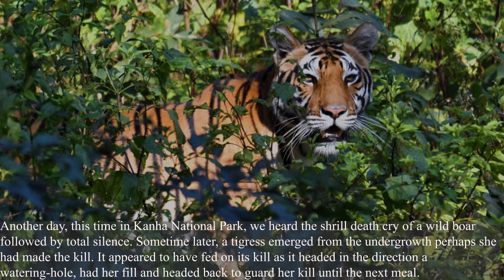A Tiger Safari through Bandhavgarh and Kanha National Parks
If tiger-spotting is your source of thrill, then there is no better place for it than Bandhavgarh and Kanha, the two central-India tiger sanctuaries.
Witness one of the most memorable sightings of three tiger cubs, two of which indulged in brotherly mock-fight giving some deep insights into tiger behavior.